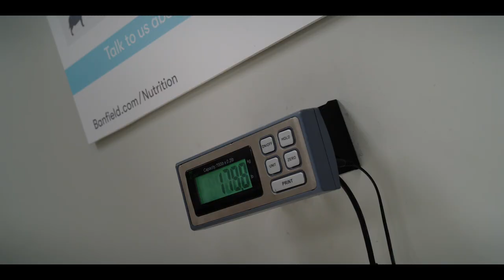Clifford il Grande Cane Rosso | Trailer Ufficiale | Paramount Pictures | Nick Jr.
Quest’autunno gli eroi sono più grandi che mai. Guarda il trailer di Clifford il Grande Cane Rosso, in arrivo presto sul GRANDE schermo. 🐾

Quando la studentessa delle medie Emily Elizabeth (Darby Camp) incontra un magico salvatore di animali (John Cleese), che le regala un piccolo cucciolo rosso, non poteva aspettarsi che si sarebbe svegliata con un cane gigantesco nel suo piccolo appartamento di New York. Mentre la sua mamma single ( Sienna Guillory) è via per lavoro, Emily e il suo zio un po’ pazzo Casey (Jack Whitehall) si ritrovano a vivere un’avventura mozzafiato nella Grande Mela. Basato sull’amato personaggio dei libri, Clifford vi insegnerà come amare alla grande.